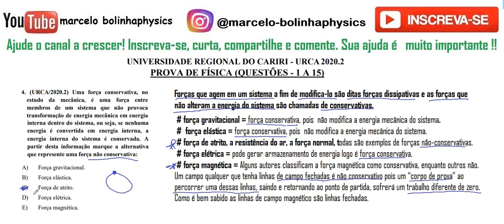Resolução da prova de FÍSICA – URCA – 2020/2 – Questão:04.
4. (URCA/2020.2) Uma força conservativa, no estudo da mecânica, é uma força entre membros de um sistema que não provoca transformação de energia mecânica em energia interna dentro do sistema, ou seja, se nenhuma energia é convertida em energia interna, a energia interna do sistema é conservada. A partir desta informação marque a alternativa
que represente uma força não conservativa:
A) Força gravitacional.
B) Força elástica.
C) Força de atrito.
D) Força elétrica.
E) Força magnética.